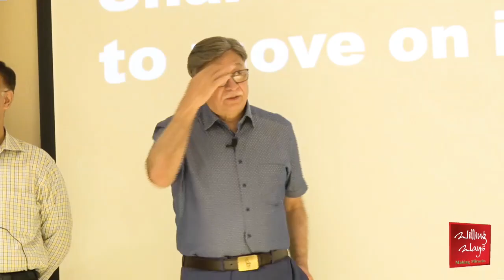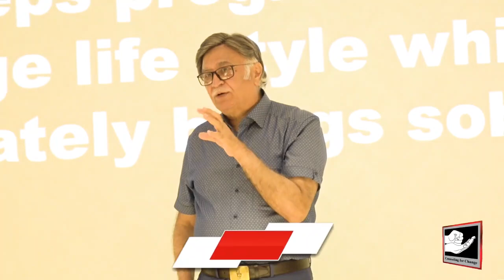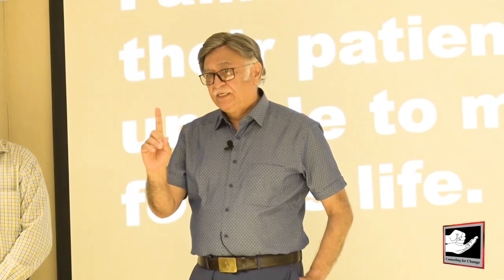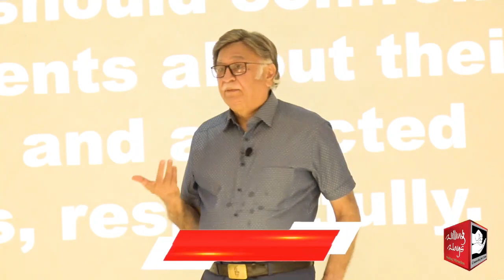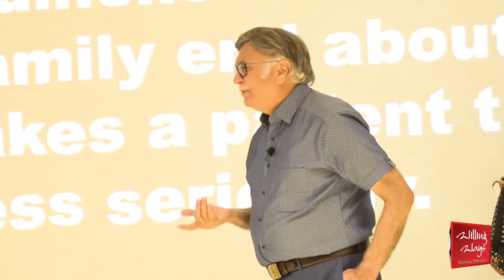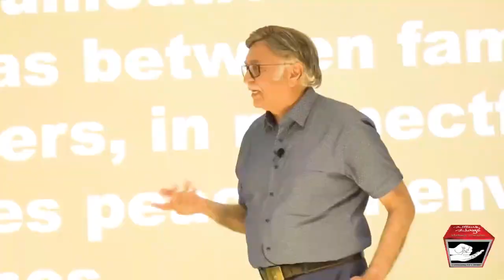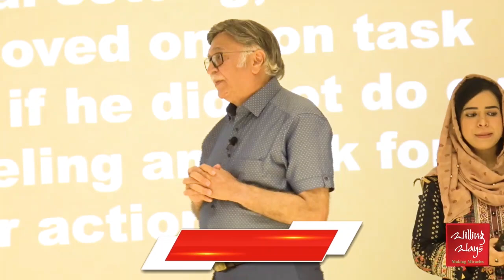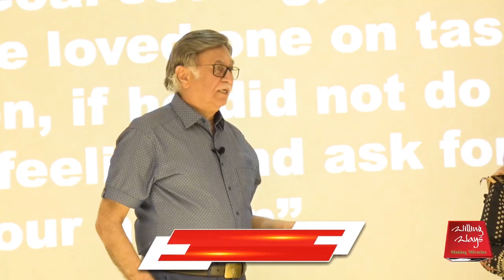کونسا طرزِ زندگی نشے کی بیماری سے نکلنے میں مدد دیتا ہے؟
𝐒𝐭𝐚𝐤𝐞𝐡𝐨𝐥𝐝𝐞𝐫'𝐬 𝐬𝐞𝐬𝐬𝐢𝐨𝐧 || 𝐃𝐫. 𝐒𝐚𝐝𝐚𝐪𝐚𝐭 𝐀𝐥𝐢 ||𝟐𝟑-𝗦𝗲𝗽𝘁𝗲𝗺𝗯𝗲𝗿-𝟐𝟎𝟐𝟑
کونسا طرزِ زندگی نشے کی بیماری سے نکلنے میں مدد دیتا ہے؟ نشے کے مریض کے جسم میں کونسی تبدیلی آ جاتی ہے؟ نشے کی کرویونگ کا حل کیا ہے؟